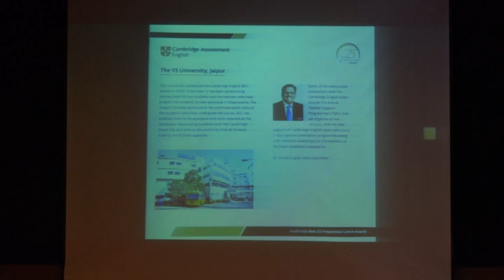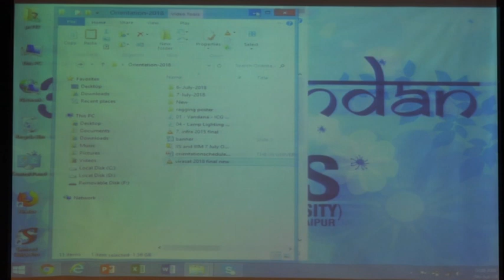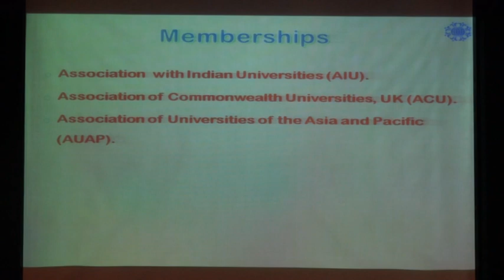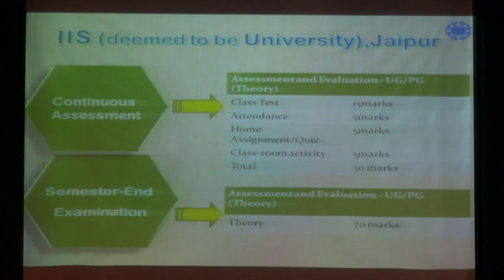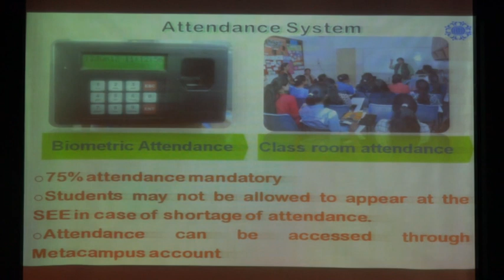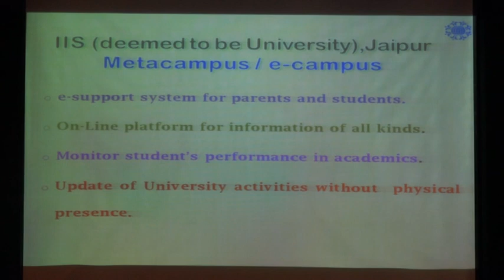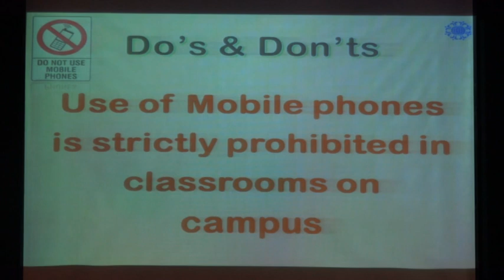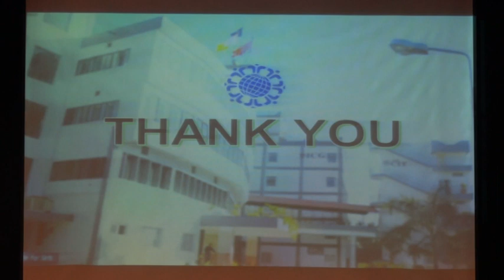Orientation Programme 2018 (UG & PG): Part 1